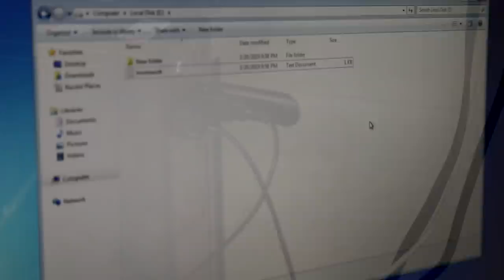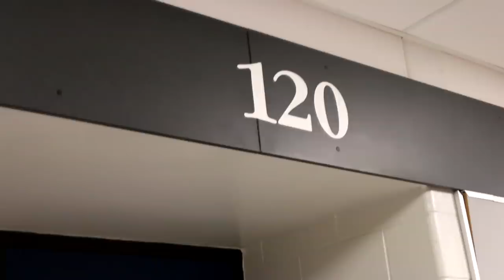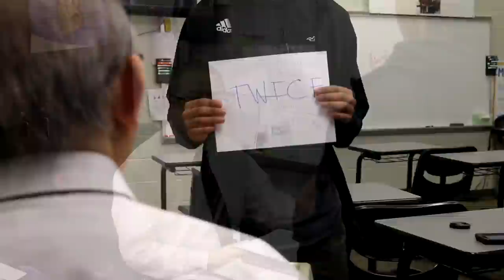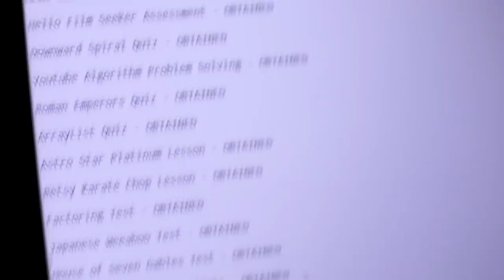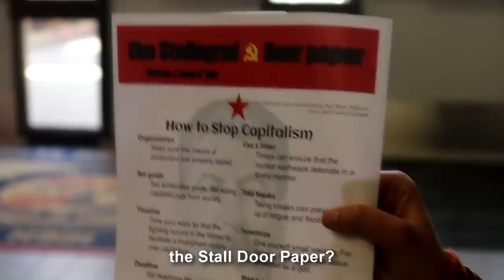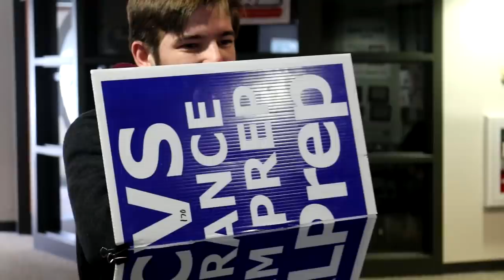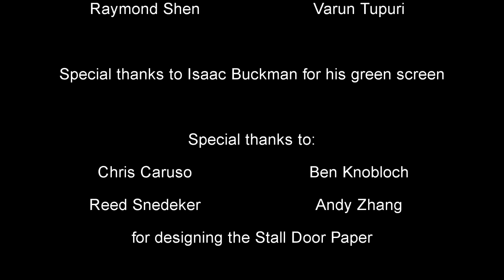HTHS Film Fest 2019 2nd Place: "Necessary Action"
HTHS Class of 2021 Film Fest of 2019

at around 28:24.